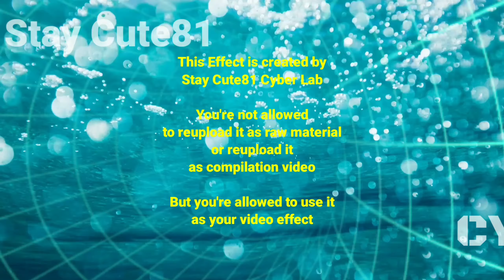Satelite Map Hologram Black Screen Sci Radar Digital Binary Ironman Hud with Sound Effect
Hologram Black Screen can add as your video effect

Startig with opening of globe
Distortion monitor
Binary code flow
Satelite tracking

Benefit as Ironman Hud Part Effet